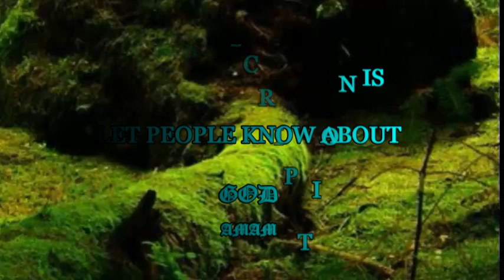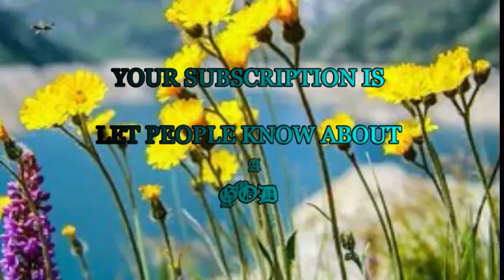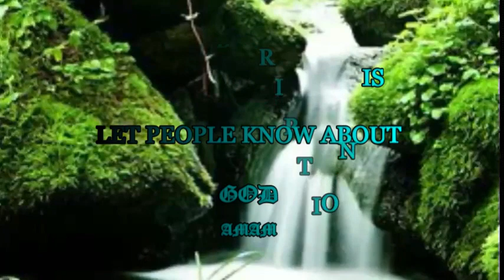A fox that spoils the vine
"Catch a fox for us, a little fox that tills the vineyard. For our vineyard has blossomed." (Song of Songs 2:15)

A tiny thorn can make your whole body tingle, and a cloud the size of your palm can block out the sunlight. Little foxes spoil the vineyard, and little sins wound the meek heart. These little sins lurk in our souls and fill them with such iniquity that Christ, who hates sin, cannot have comfortable fellowship with us. No great sin can destroy a Christian, but any number of small sins can make a Christian miserable. Jesus will not walk with his people until they have cast out every sin they know. The Lord says, "If you keep my commandments, you will remain in my love, just as I have kept my Father's commandments and remain in his love" (John 15:10). Some saints seldom enjoy the presence of their Savior, and how can that be? It is surely distressing for a child to be separated from his father; but are you, as a child of God, content without seeing the face of your Heavenly Father? Are you, as the bride of Christ, content without Christ's companionship? If so, you must have fallen into a very sad state, for the chaste bride of Christ cries as sorrowfully as a mournful dove when Christ departs. Ask yourself, then, what has driven Christ from you? He may be hiding His face behind the wall of your sins, which may be a wall built of great stones, or it may be a wall built of very small pebbles. Drops of water together make a great ocean, and pebbles together make a rock.

The great ocean that separates you from Christ is probably made up of your little drops of sin, and the reef that nearly wrecked your sailboat is probably made up of the coral worms of your little sins that you commit every day. Do you want to live with Christ, walk with Christ, see Christ, and have fellowship with him? If so, beware of the "little foxes that spoil the vineyard." Jesus is now inviting you to come along and catch those foxes, because "our vineyard has blossomed". The Lord will surely catch them in no time, just like Samson, so go ahead and catch those foxes with the Lord.